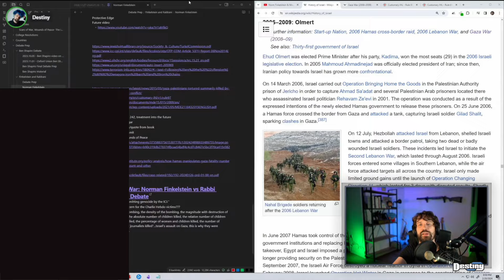Destiny SCHOOLS Finkelstein on answering SIMPLE questions...